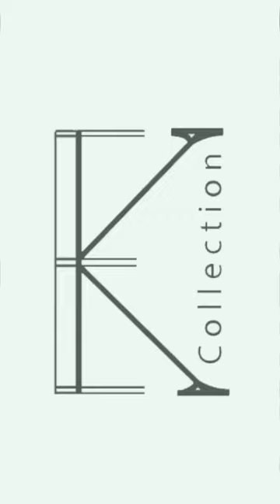Crop top with matching Mini Skirt